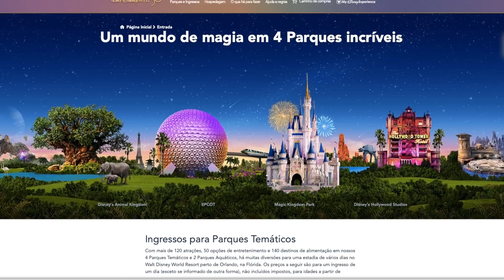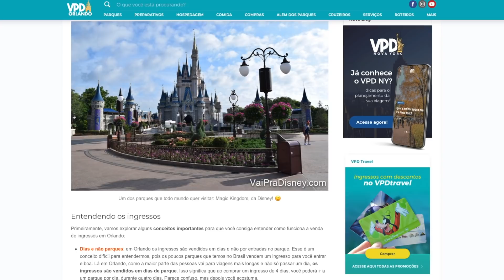NOVIDADES DA DISNEY E DOS PARQUES DE ORLANDO!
Notícia para quem está pensando em comprar ingressos da Disney: os preços vão aumentar! Contei essa e outras notícias importantes da Disney que você precisa saber!

Outra mudança importante nos parques é sobre o uso de máscaras: agora, ele voltou a ser opcional em áreas internas, tanto na Disney quanto na Universal. A exceção na Disney é nos transportes: no monorail, ônibus e Skyliner, o uso segue sendo obrigatório. Como essas regras mudam com bastante frequência, você pode ver as regras atualizadas lá no blog